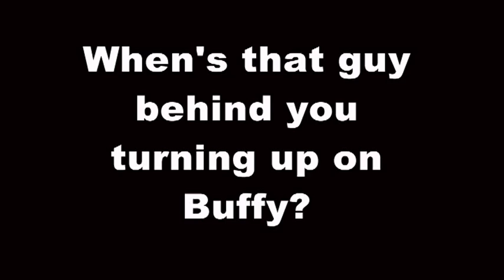Tom & Danny from Buffy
Tom Lenk (Andrew)& Danny Strong (Jonathan)from "Buffy The Vampire Slayer" visit Australia in 2002